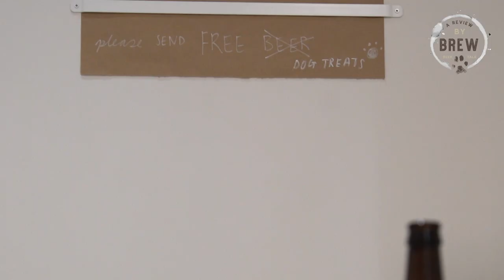CHANNEL TRAILER | A REVIEW BY BREW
It's here! Follow the adventures of Will & Brew as they hop through the world of Craft Beer